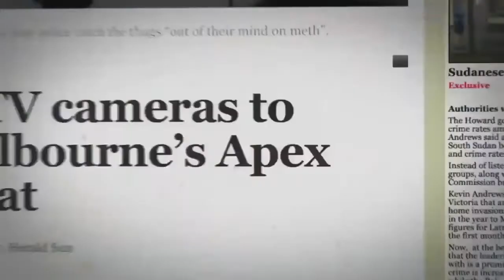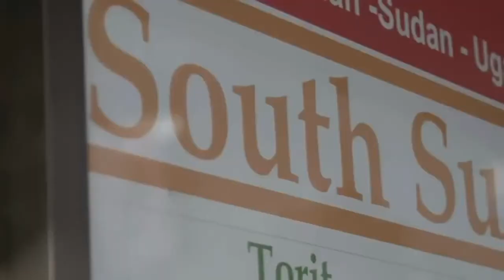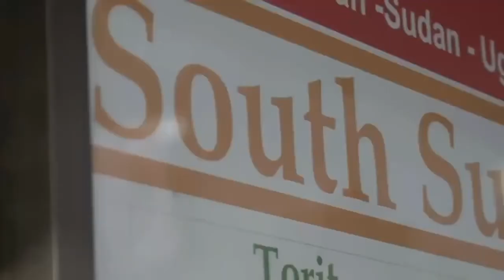african gangs report 2020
University assessment